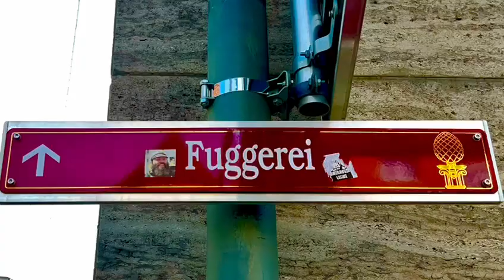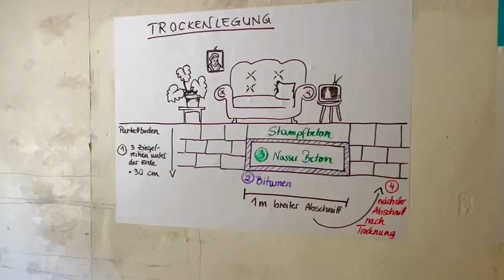Fuggerei in Augsburg